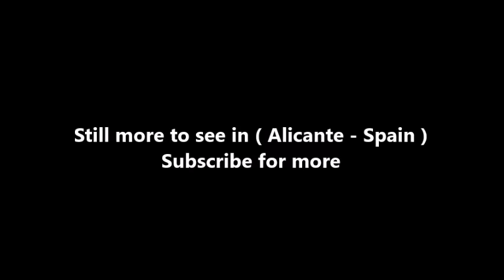Places to see in ( Alicante - Spain ) Castillo de Biar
The Castle of Biar stands on a hillock overlooking the town of Biar, in the comarca of Alt Vinalopó. During the Muslim rule had already news but few of the fortress, which began to be relevant to the time of James I of Aragon, remain as border castle under the Treaty of Almizra. The building lost its role during the early modern period and, although rarely used, after was used as a cemetery. It was declared a Monumento Nacional in 1931 and is in the call Route of the Castles of Vinalopó.

The Castillo de Biar was built in stone with masonry and rammed earth, which was used for the tower of homage. The building consists of two parts. On the one hand, a semicircular enclosure with four towers at the corners thereof, and on the other, a space with four cubic structures and the tower of homage. These towers and other structures are the basic defenses of the castle, and its position high on a rocky hill, the proliferation of small openings in its walls and battlements auction.

The tower of homage is the highlight of the architectural complex. Of 12th century, is situated on one side and reaches a height of 17 meters. Its plan is square shaped and has three floors, acquiring such an enormous importance. On the lower floor is used the called barrel vault and the other levels, second and third, use the Almohad ribbed vault which, together with those of the neighboring Castle of Villena, are among the oldest in Spain and throughout the Maghreb, as well as the only used in a military building in the Iberian Peninsula.

( Alicante - Spain ) is well know as a tourist destination because of the variety of places you can enjoy while you are visiting Alicante . Through a series of videos we will try to show you recommended places to visit in Alicante - Spain